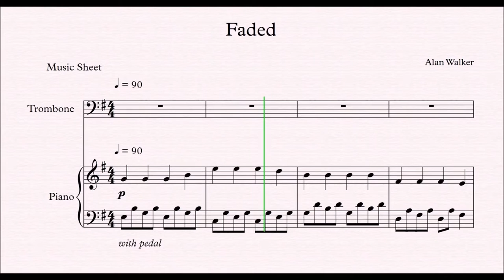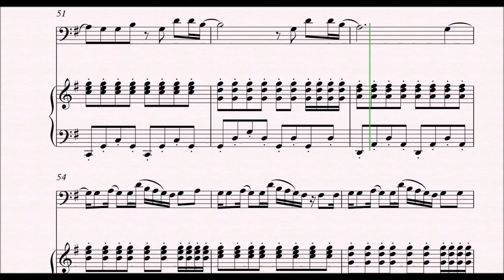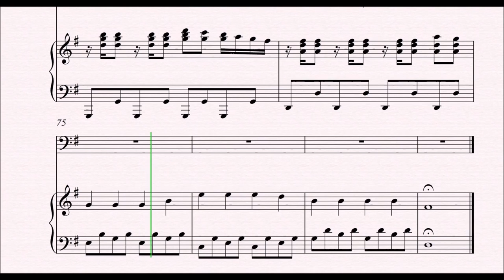Alan Walker-Faded Trombone